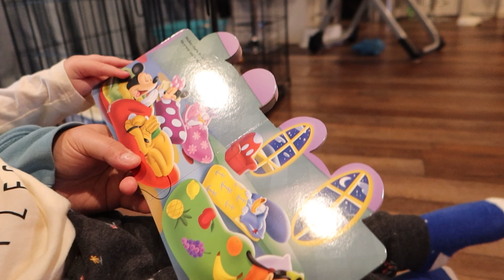Taking Our Toddler Dress Shopping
10.05.22 | Day 2674

We take Scarlett dress shopping for an upcoming wedding, there's a toddler clothing haul, & we try to stay busy in the house since it's still rainy outside.

Ken 👻: tkoprovidence
Marissa 👻: miffy.penguin

→ PODCASTS ←
(BAD ADVICE)
(Warning: There may be explicit content!)